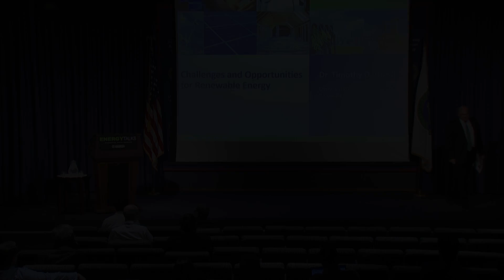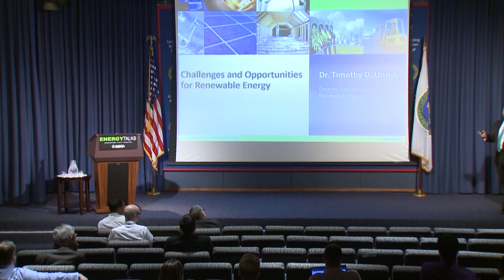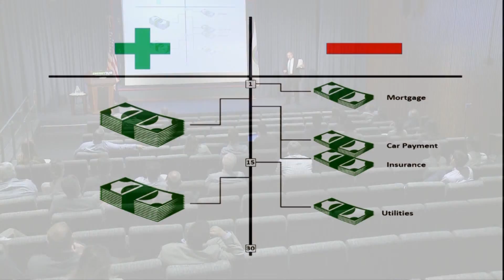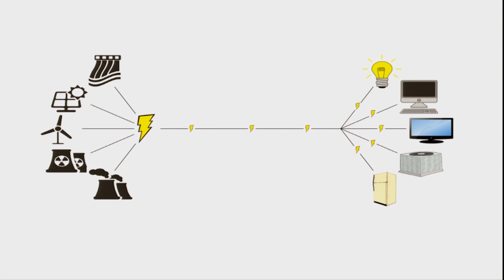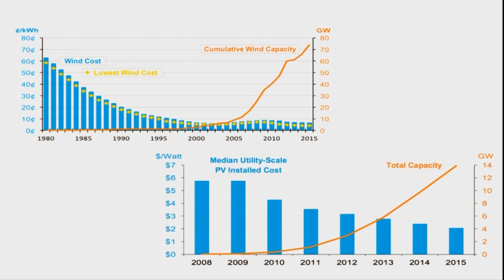Energy Talks - Challenge and Opportunities for Renewable Energy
Dr. Tim Unruh speaks about renewable energy.